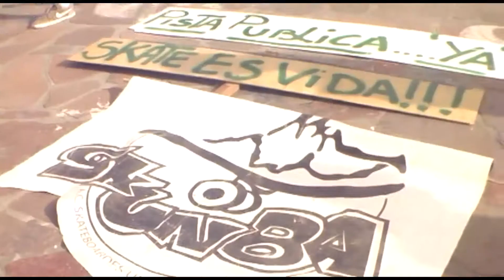SKATEPARK PÚBLICO para BARILOCHE YA!!!!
Video viejo (2014) resubido en HD
Pateada por skatepark público en bariloche 01/02/2014
+ Campeonato de skate organizado por SK.UN.BA. en el gimnasio "Newenche" 25/01/2014
+ Algunas tomas de street
Filmación y edición: Iceland Producciones
La música le pertenece a Charles Bradley y el nombre del tema es "Dusty Blue" que está incluido en el disco "Victim of Love" de 2013